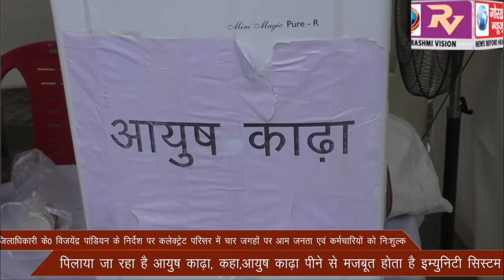कोरोना महामारी के संक्रमण को फैलने से रोकने के लिए जिलाधिकारी के0 विजयेंद्र पांडियन के निर्देश पर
कोरोना महामारी के संक्रमण को फैलने से रोकने के लिए जिलाधिकारी के0 विजयेंद्र पांडियन के निर्देश पर कलेक्ट्रेट परिसर में चार जगहों पर आम जनता एवं कर्मचारियों को निःशुल्क पिलाया जा रहा है आयुष काढ़ा, कहा,आयुष काढ़ा पीने से  मजबूत होता है इम्युनिटी सिस्टम